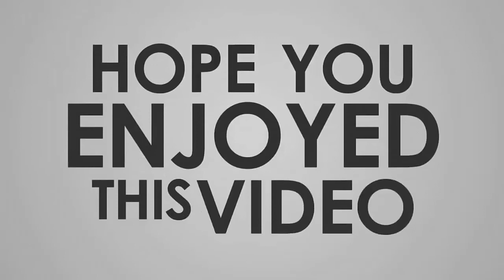কিভাবে একজন নতুন ব্যক্তির সাথে পরিচিত হবেন ?How to get to know a new person? Munzereen shahid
ঘরে বসে Learn Spoken English By Munzereen ShahidBA, MA English- University Of DhakaIELTS Score- 8.5

      by
LADDER TIPS